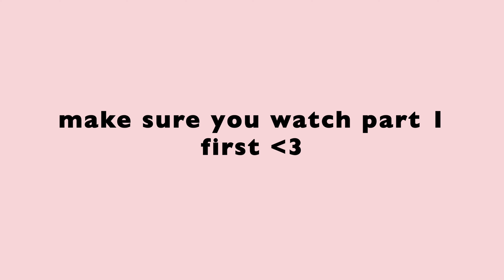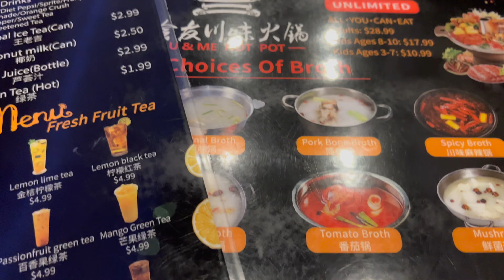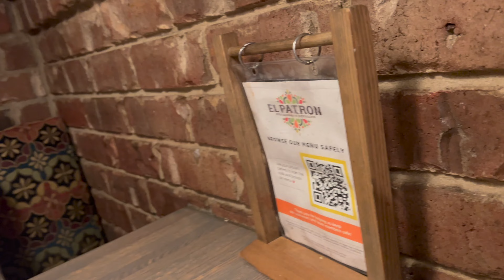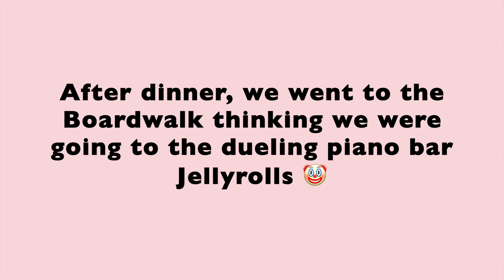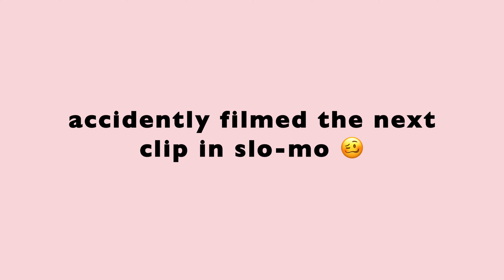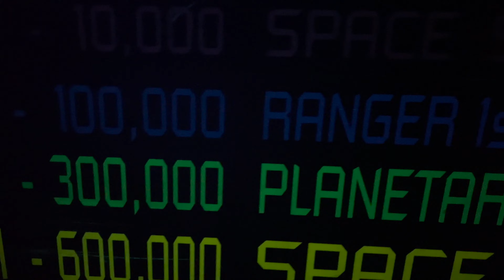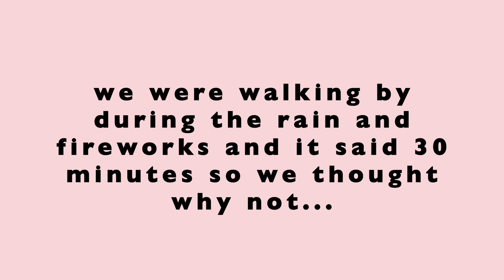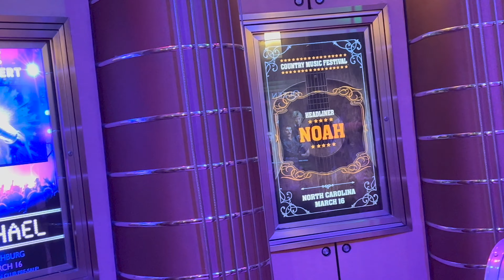DISNEY WORLD VLOG (part 2) | Magic Kingdom, Animal Kingdom, Hollywood Studios